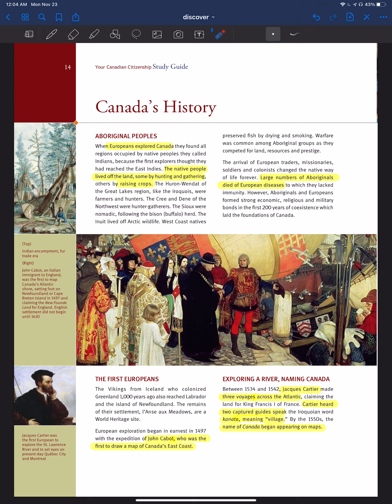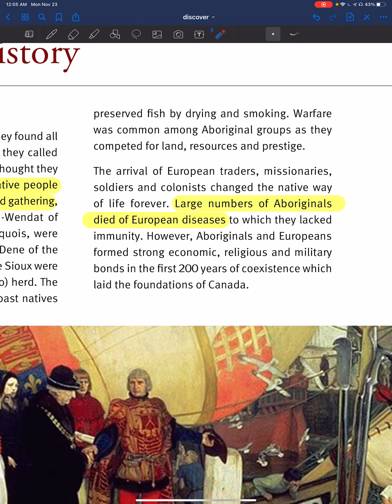‎ملخص صفحة 14 كتاب امتحان الجنسية الكندية